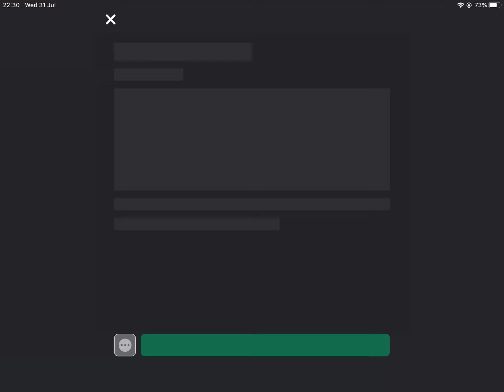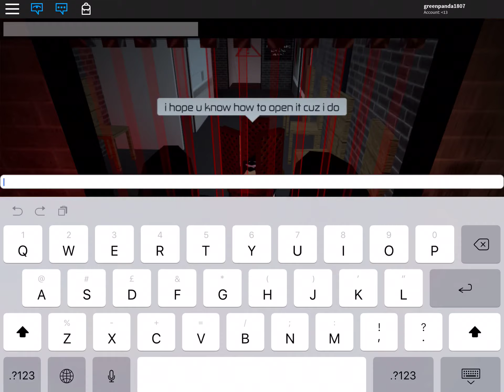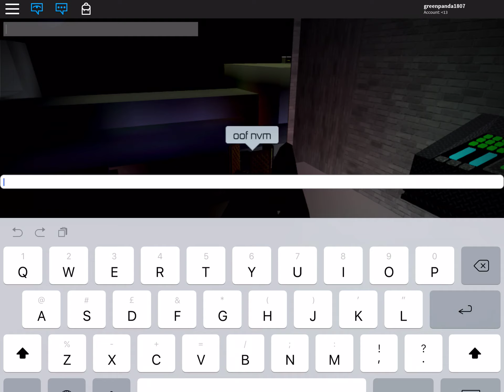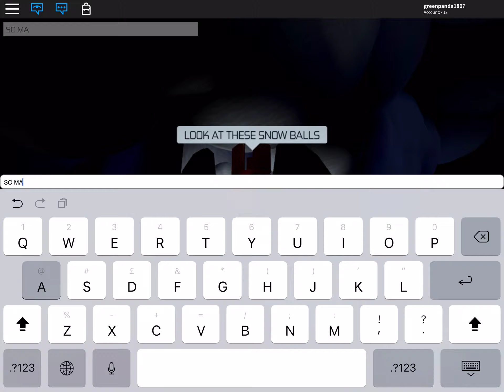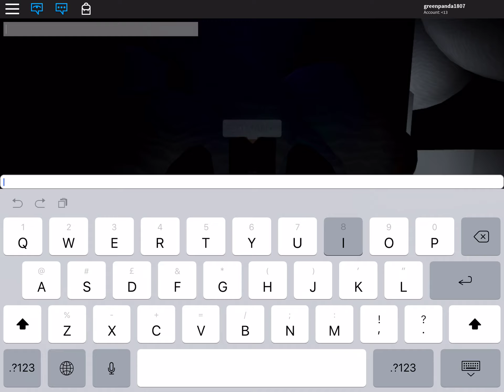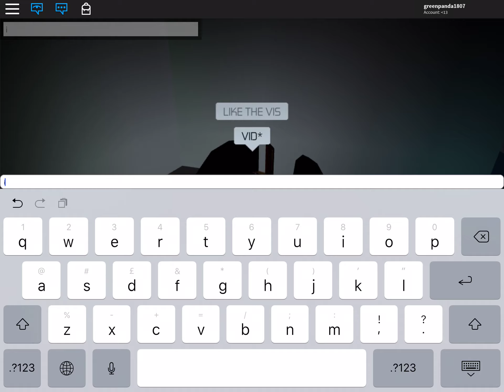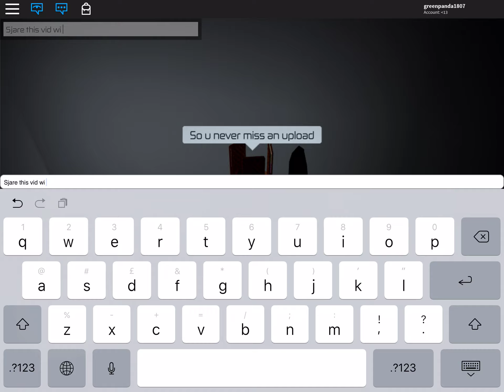3 secrets in v a u l t 8116 roblox (: